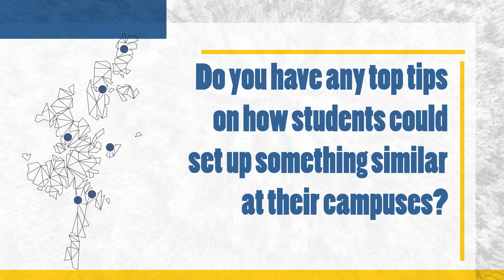Shetland Students Green Team Interview (long)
An interview with Shetland Students Green Team. Learn more about the Green Team and get top tips on how to set up your own Green Team at your campus. (shorter version also available).